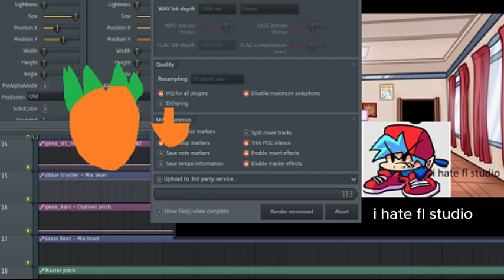Crasher (Danger but FL Studio (3x Osc) sings it) | Eric's Silly Music Doodles